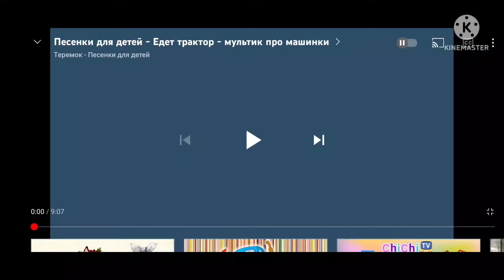песня о жадности остров сокровищ теремок песенки для детей